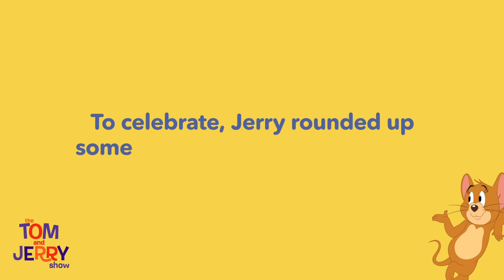International Cheese Day CHALLENGE | Cartoon Network